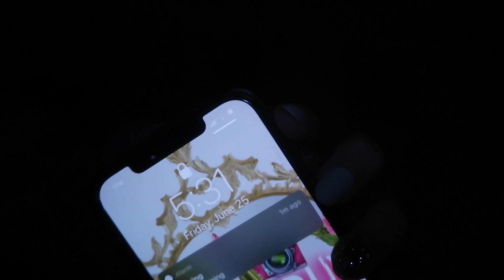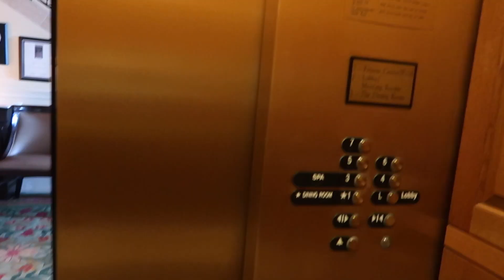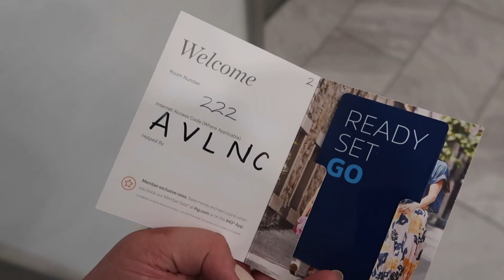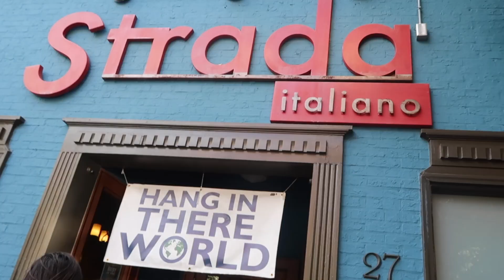Rehearsal Dinner Makeup at The Inn @ Biltmore Estates (Summer Roadtrip pt 4!)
Part 4 of our summer roadtrip to NC! Today we're traveling to Ashville, NC. I am doing my bride's rehearsal dinner makeup and exploring a bit of Ashville! Enjoy!